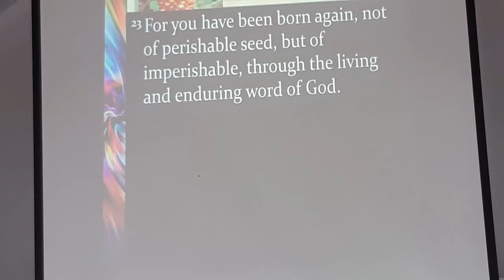Sermon | Holy Cross Moravian Church | April 26, 2020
The Word came from Rt. Rev. Devon Anglin based on the passage from 1 Peter 1: 17 - 23.

Also SHARE with someone, so they too can be blessed. Blessings to you.